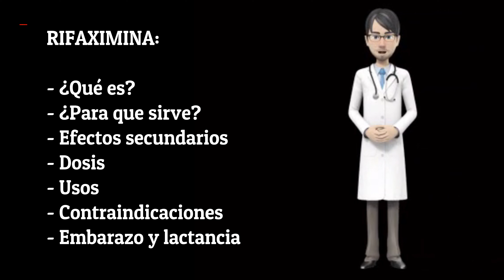RIFAXIMINA, rifaximin EN ESPAÑOL, rifaximina PARA QUE SIRVE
Rifaximina, rifaximin para que sirve en español.

¿Que es la rifaximina y para que sirve?

Rifaximina está indicada en la enterocolitis bacteriana resistente al tratamiento sintomático en pacientes de riesgo por patología asociada,  inmuno-depresión o edad avanzada.  Colitis pseudomembranosa en pacientes resistentes a la vancomicina,  diverticulitis aguda.  También está indicada como profilaxis pre y post operatoria en cirugía del tracto gastrointestinal y como terapia coadyuvante en la hiperamoniemia.

Nombres comerciales: Xifaxan, Spiraxin.

Posología y dosis:

La dosis media recomendada es de 200 mg (1 comprimido) cada 6 horas,  hasta remisión de los síntomas.  Esta dosis puede ser incrementada hasta 400 mg en adultos cada 8 horas,  en aquellos casos que,  por su complicación,  pudiera requerir un incremento de dosis y siempre bajo criterio facultativo.  Se aconseja no sobrepasar los 7 días de tratamiento.

Población  pediátrica:

No se ha establecido la seguridad y eficacia de rifaximina en niños menores de 12 años de edad.

Forma de administración:

Vía oral con un vaso de agua.

Rifaximina puede ser administrada con o sin alimentos.

Contraindicaciones:

Hipersensibilidad a la rifaximina,  derivados de la rifamicina o a alguno  de los excipientes.
Obstrucción intestinal.  Lesiones ulcerativas intestinales graves.
Diarrea complicada con fiebre o sangre en las heces.

Advertencias y precauciones especiales de empleo:

Se ha notificado diarrea asociada a Clostridium difficile (DACD) con el uso de casi todos los agentes antibacterianos,  incluida rifaximina.  No se puede descartar la potencial asociación del tratamiento de rifaximina con la DACD o la colitis pseudomembranosa (CPM).

Se debe tener precaución cuando se use rifaximina de forma concomitante con un inhibidor de la glicoproteína-P como la ciclosporina (ver sección 4.5).

Los datos clínicos han demostrado que rifaximina no es eficaz en el tratamiento de las infecciones intestinales debidas a patógenos entéricos invasivos tales como Campylobacter jejuni,  Salmonella spp.  y Sigella spp. ,  que típicamente causan diarrea,  fiebre,  sangre en las heces y aumento de la frecuencia de las deposiciones.

Rifaximina debería ser retirada si los síntomas de la diarrea empeoran o persisten transcurridas más de 48 horas y debería considerarse una terapia antibiótica alternativa.

Se debe informar a los pacientes de que,  a pesar de que la absorción del fármaco es insignificante (menos del 1%),  como todos los derivados de la rifamicina,  rifaximina puede causar una coloración rojiza de la orina.

Se han notificado casos tanto de aumento como de disminución de la relación normalizada internacional (en algunos casos con episodios de sangrado) en pacientes bajo terapia de mantenimiento con warfarina a los que se les prescribió rifaximina.  En caso de ser necesaria la coadministración,  la relación normalizada internacional debe ser estrechamente monitorizada con la adición o retirada del tratamiento con rifaximina.

Puede ser necesario el ajuste de dosis de anticoagulantes orales para mantener el nivel de anticoagulación deseado.

Embarazo:

No hay datos o éstos son limitados relativos al uso de rifaximina en mujeres embarazadas.

Como medida de precaución,  es preferible evitar el uso de rifaximina durante el embarazo.

Lactancia:

Se desconoce si la rifaximina o sus metabolitos se excretan en la leche materna.

No se puede excluir el riesgo en recién nacidos,  niños lactantes.

Se debe decidir si es necesario interrumpir la lactancia o interrumpir el tratamiento tras considerar el beneficio de la lactancia para el niño y el beneficio del tratamiento para la madre.

Fertilidad:

Los estudios en animales no indican efectos perjudiciales directos o indirectos respecto a la fertilidad masculina y femenina.

Efectos sobre la capacidad para conducir y utilizar máquinas
Se han notificado casos de mareo y somnolencia en estudios clínicos controlados.  Sin embargo,  la influencia de rifaximina sobre la capacidad de conducir y utilizar máquinas es insignificante.

Reacciones adversas:

Mareo,  cefalea,  estreñimiento,  dolor y distensión abdominal,  diarrea,  flatulencia,  náuseas,  tenesmo rectal,  urgencia de evacuación,  vómitos,  pirexia.